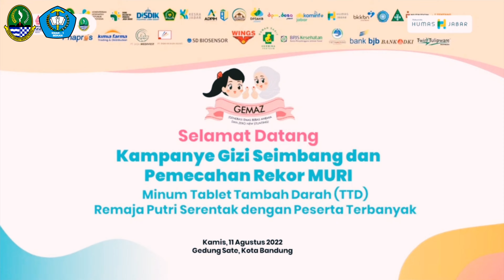SMANSASI: GEBYAR TABLET TAMBAH DARAH (GEBYAR TTD)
Gebyar Tablet tambah darah telah dilaksanakan di SMA Negeri 1 Bekasi. Kegiatan ini diprakarsai oleh Pemprov Jawa Barat. Sasaran utama adalah remaja putri karena rentan terkena anemia. Oleh karena itu, Pemprov Jabar mengantisipasi hal ini agar generasi yang akan datang tetap sehat. Jaga kesehatan demi masa depan! Salam Sehat!